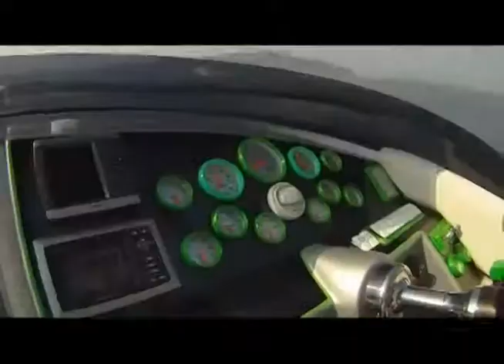Náutica e Cia chamada programa 06 agosto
Chamada do programa Náutica e Cia do dia 6 de agosto de 2011, veiculado na TVCOM (36 NET) aos:

Sábados:  22:30
Domingo: 11:00
Segunda:  00:30
Terça:         20:00
Quarta:       02:00